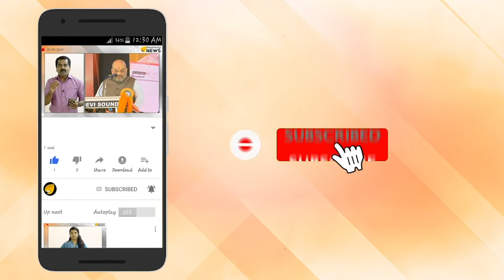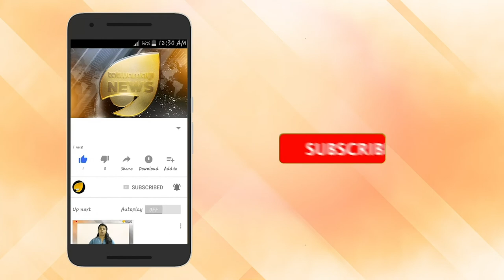ശുദ്ധവായു ലഭിക്കാൻ കേരളത്തിൽ തന്നെ വരണം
ശുദ്ധവായു ലഭിക്കാൻ കേരളത്തിൽ തന്നെ വരണം; ഇന്ത്യയിൽ ശുദ്ധവായു കിട്ടുന്ന രണ്ടാമത്തെ നഗരം പത്തനംതിട്ട

ഇന്ത്യയിൽ ഏറ്റവും നല്ല ശുദ്ധവായു കിട്ടുന്ന രണ്ടാമത്തെ നഗരമെന്ന പെരുമ നിലനിർത്തി പത്തനംതിട്ട. അസമിലെ തെസ്‌പൂരിനാണ് ഒന്നാം സ്ഥാനം. കേന്ദ്ര മലിനീകരണ നിയന്ത്രണ ബോർഡിന്റെ കണക്ക് അനുസരിച്ചാണിത്.